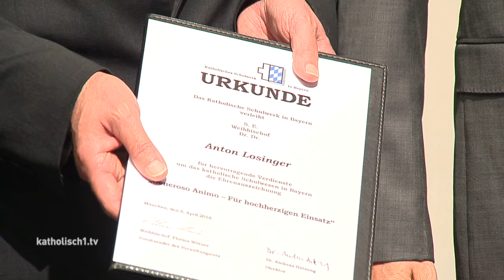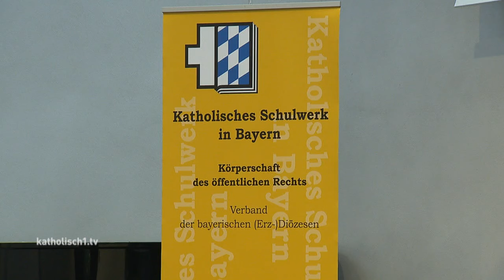Zeit für Bildung – der Bildungskongress des Katholischen Schulwerks Bayern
Stillstand ist Rückschritt – nur wer in Bewegung ist, bleibt auf der Höhe der Zeit. So könnte man den Bildungskongress des Katholischen Schulwerks in Bayern überschreiben, der alle zwei Jahre stattfindet. Heuer ging es beim Treffen von Schulleitern, Schulträgern und Gästen aus dem Bildungsbereich darum, was das Plus der katholischen Schulen in Bayern ausmacht. Eine Reihe namhafter Referenten beschäftigte sich zwei Tage lang mit dem Thema. Warum der ehemalige Bundesverfassungsrichter Professor Doktor Paul Kirchhof bei dem Kongress anwesend war – das erfahren sie jetzt: